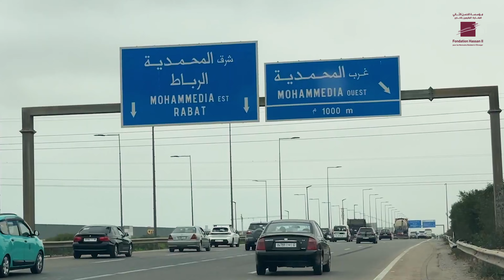Séjour culturel 2024 1ère période - Arrivée